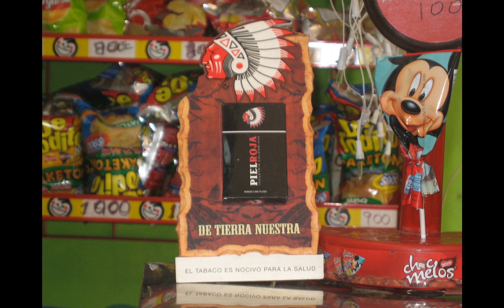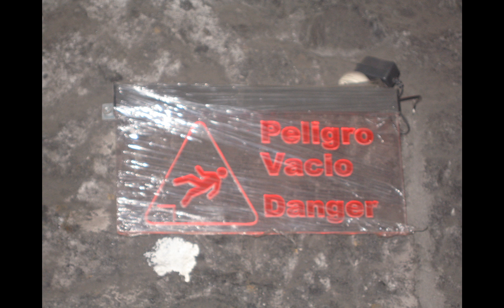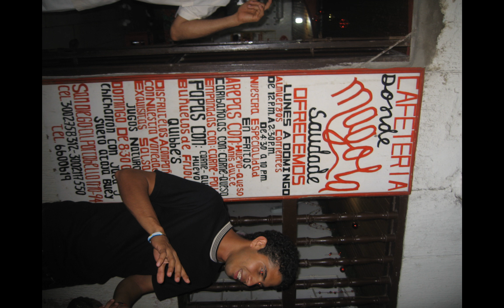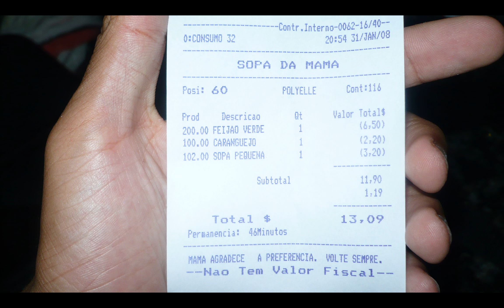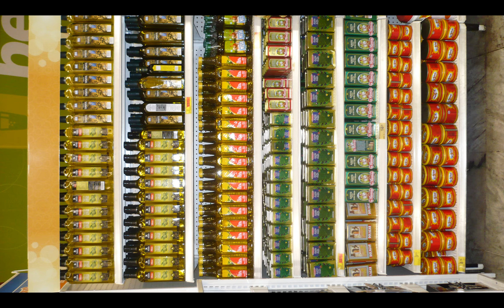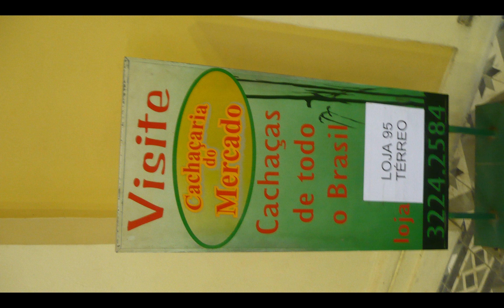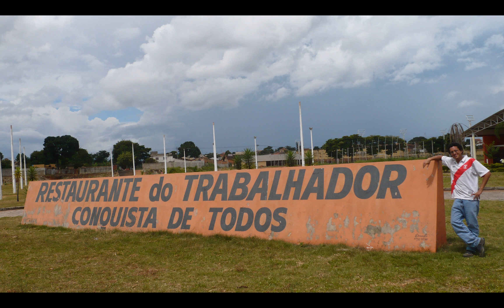Panoramio 42640 A collection of 614 pictures, original ratios respected 2018 01 13 19 27 18